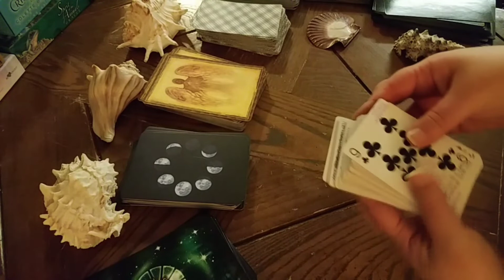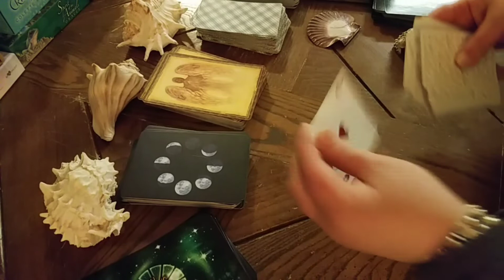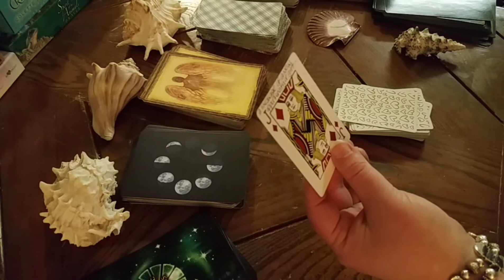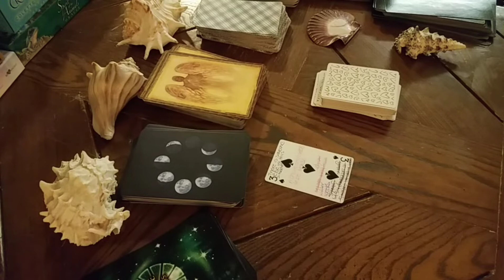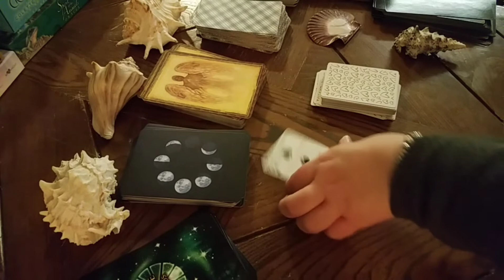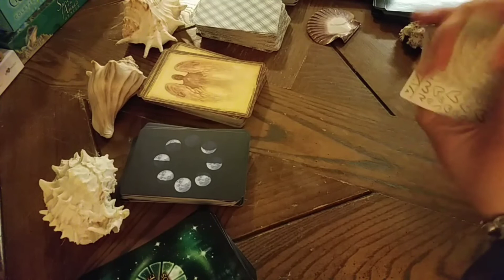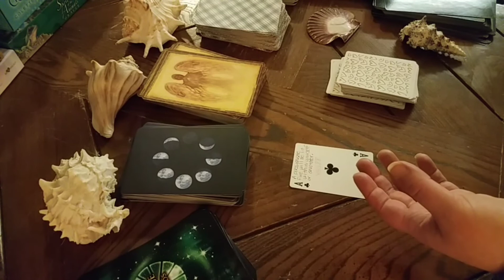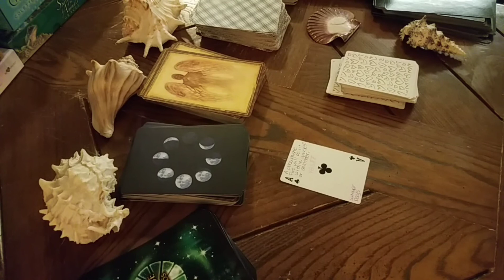Fast Answers! Collective Reading!